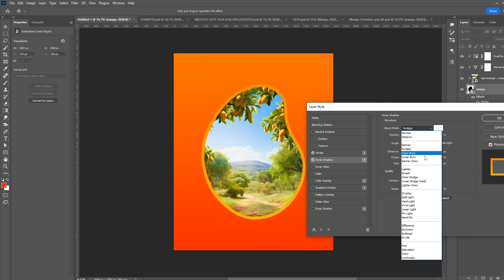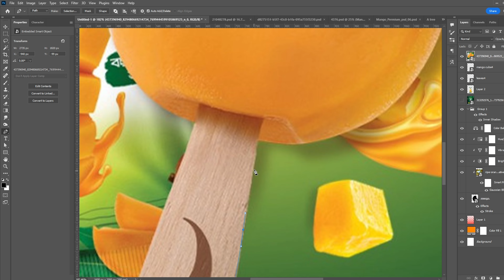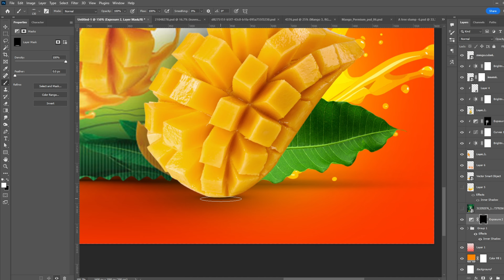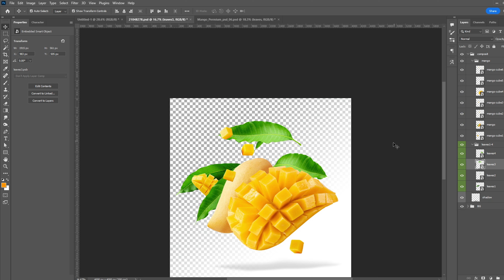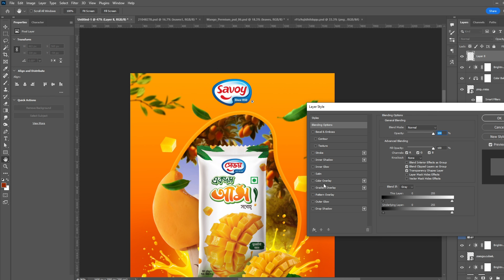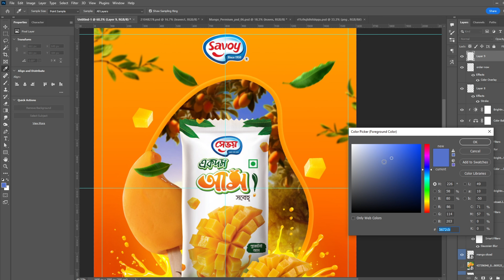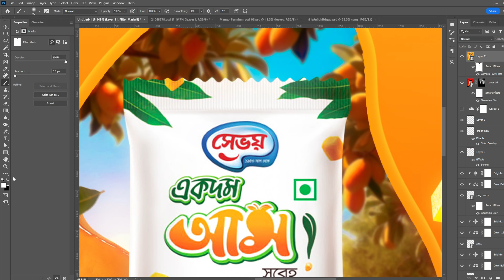How I Made Social Media Advertising Poster For A Famous Brand | Graphic Design Tutorial | Photoshop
✅ Intel® B560 (LGA 1200) ATX motherboard with PCIe® 4.0, two M.2 slots, 8 power stages, Intel® 1 Gb Ethernet, DisplayPort, HDMI, D-Sub, USB 3.2 Gen 1 Type-C®, rear USB 3.2 Gen 2, Thunderbolt™ 4 header support, Aura Sync, and Aura Sync RGB lighting
✅ Ram F4-3600C18D-32GTZN Trident Z Neo DDR4-3600 CL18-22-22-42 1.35V 32GB (2x16GB)
✅ Zotac Gaming Geforce RTX2060 Super AMP Extreme 8GB GDDR6 Graphics Card
✅ 1STPLAYER MT 240 Mothra ARGB Liquid CPU Cooler Black
✅ Antec Dark Series DF600 FLUX Mid Tower ATX Black Gaming Desktop Casing
✅ ASIAHORSE COSMIQ 120MM UNI FAN 3 IN 1 (BLACK)
✅ ASIAHORSE COSMIQ 120MM UNI FAN 3 IN 1 (BLACK 2)
✅ CV Series™ CV650 — 650 Watt 80 Plus® Bronze Certified PSU
✅ 1st Monitor 24GN600 24" UltraGear FHD IPS 1ms 144Hz HDR Monitor with FreeSync
✅ 2nd Monitor LG UltraGear 24GN60R 24 Inch FHD 144Hz IPS FreeSync Gaming Monitor
✅ Kaloc KLC-DH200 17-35 Inch Adjustable Double Arm Flexi Monitor Desktop Mount Stand
✅ Edifier R33BT Multimedia Bluetooth Speaker
✅ GRID Monitor Stand
✅ FIFINE K683A TYPE C USB MIC WITH A POP FILTER, A VOLUME DIAL, A MUTE BUTTON & A MONITORING JACK FOR RECORDINGB
✅ MAONO AU-MH601 Professional Studio Monitor Headphone
✅ Royal Kludge RK71 Dual Mode Mechanical Gaming Keyboard
✅ Pudding Keycaps
✅ Rapoo E9050G Multi-mode wireless Keyboard
✅ Rapoo MT760 Mini Rechargeable Tri-mode Wireless Mouse
✅ Razer Viper Mini Ultra-Lightweight Chroma RGB Gaming Mouse (Global)
✅ FIFINE K420 2K COMPUTER WEBCAM INCLUDING TRIPOD STAND
✅ Sigma 30mm f/1.4 DC DN Contemporary Lens for Sony E Mount
✅ Ulanzi VL120 RGB Video Light

👍 If you enjoyed this video, show your support by giving it a thumbs up.